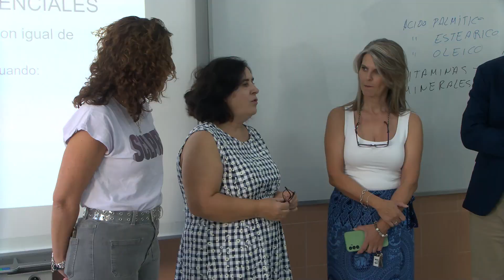VISITA INSTITUCIONAL IES CIUDAD DE COÍN 210923 NOT1